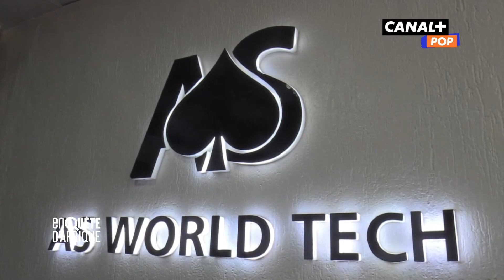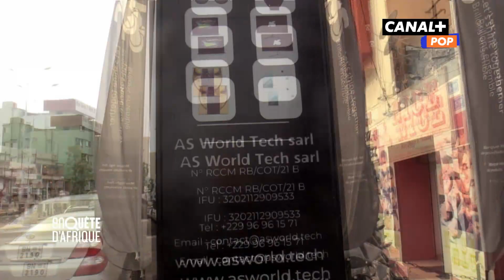Objets connectés made in Africa – ENQUÊTE D’AFRIQUE (08/12/22)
Pari réussi pour Richard G. Odjrado qui ouvre sa première boutique d’objets connectés made in Africa à Cotonou.

La chaîne YouTube Enquête d'Afrique vous (re)plonge dans les faits d'actualité phares de nos sociétés africaines.